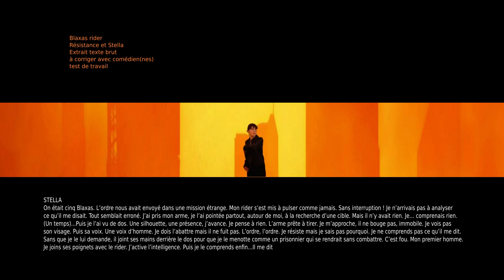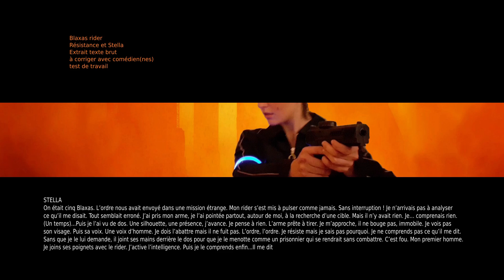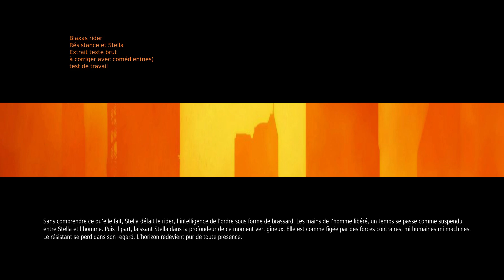Test 8 BR / Stella et la Résistance / voix off et texte de travail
C'est juste un test de travail basé sur le texte de la rencontre entre la Résistance et Stella sous forme de dialogue et de voix off brut pour le test. Ne faite pas attention à la voix, c'est de l'amateur, c'est juste pour vous donner une idée du projet. Le texte est à son origine. Il sera modifié, épuré, simplifié et travaillé avec les comédien(nes) sélectionnés pour le projet. Je mettrais d'autres vidéos tests par la suite.